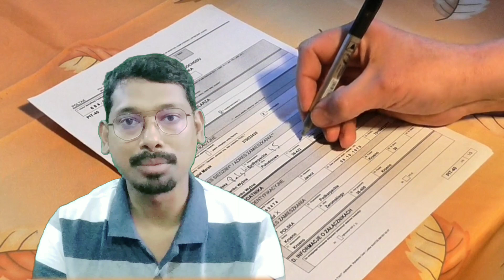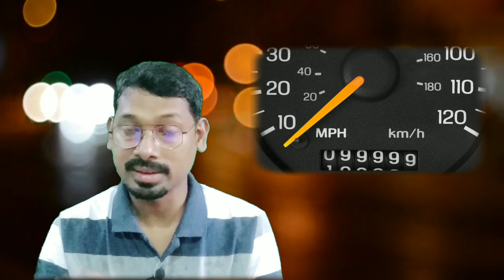Avoid These Common Mistakes : Before buying a used car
Buying a Used Car : A Comprehensive Guide 2024

Looking to buy a used car in 2024? Look no further! Our comprehensive guide covers everything you need to know to make an informed and smart decision when purchasing a pre-owned vehicle. From researching and budgeting to inspecting and negotiating, we've got you covered. Join us on this journey to find your perfect used car and drive away with confidence.